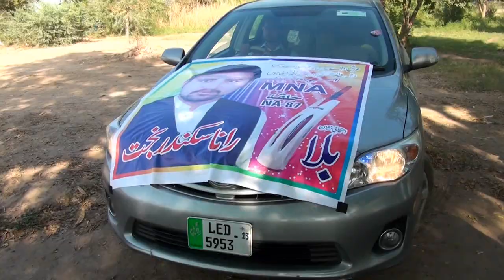Trailer Kashmakash Movie Writen & Directed By Javed Saqi For You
Trailer Kashmakash Movie Writen & Directed Javed Saqi